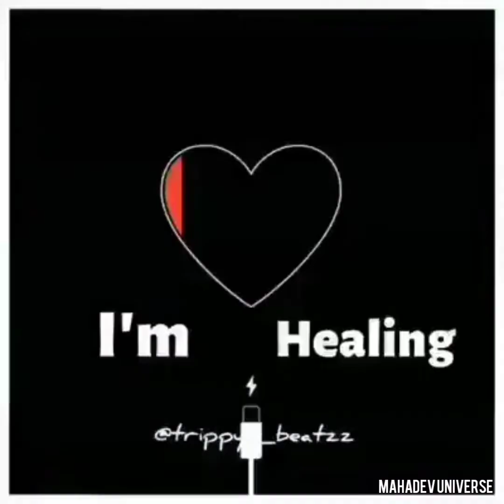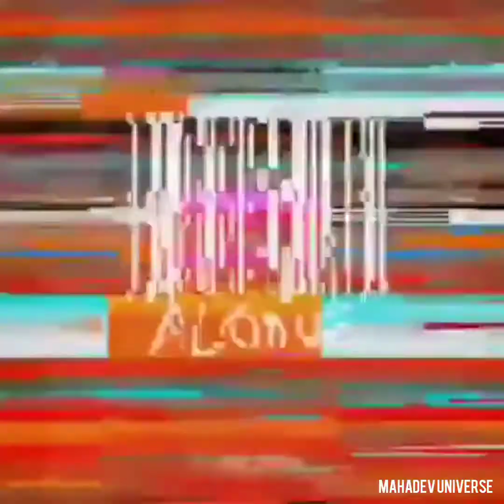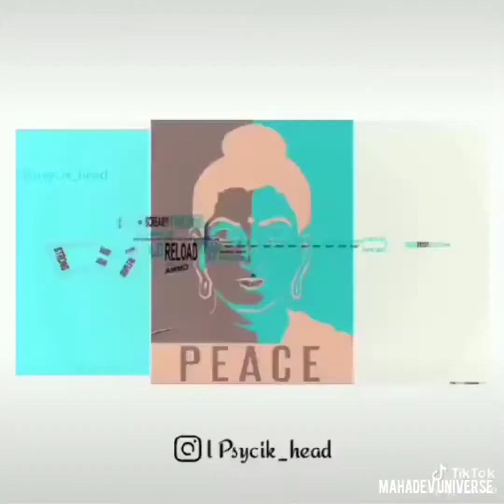Struggling for nirvana psy music 2020 || Mahadev universe || mahadevuniverse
Nirvana (निर्वाण, Sanskrit: nirvāṇa; Pali: nibbana, nibbāna) is the goal of the Buddhist path.[1] The literal meaning of the term is "blowing out" or "quenching".[2] Nirvana is the ultimate spiritual goal in Buddhism and marks the soteriological release from rebirths in saṃsāra.[1][3]Nirvana is part of the Third Truth on "cessation of dukkha" in the Four Noble Truths,[1] and the summum bonum destination of the Noble Eightfold Path.[3]

Mahadev Universe
mahadevuniverse
MAHADEV UNIVERSE
MahadevUniverse